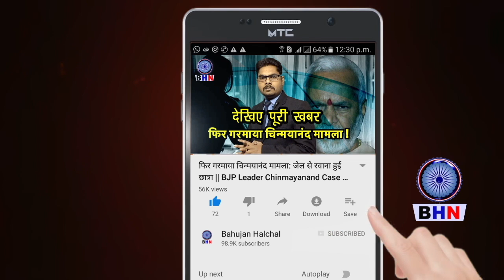BSP में बड़े बदलाव के बीच सतीश चंद्र मिश्रा का कटा पत्ता, हुई हार की समीक्षा | चर्चाओं का बाजार गर्म